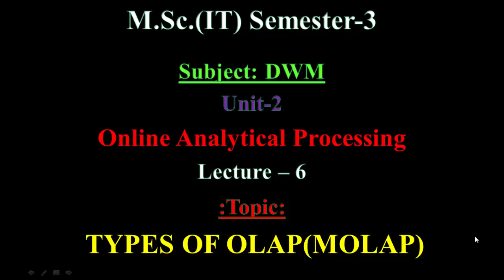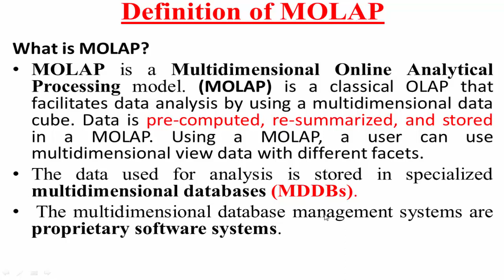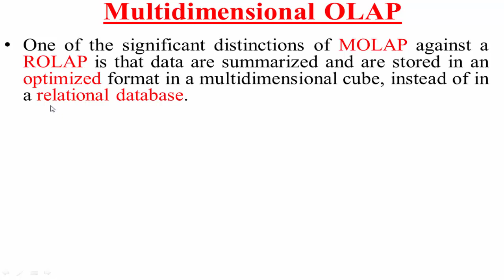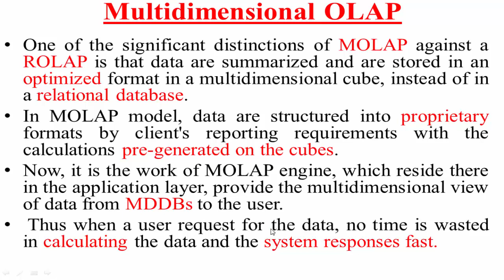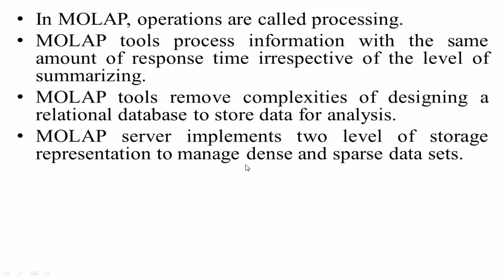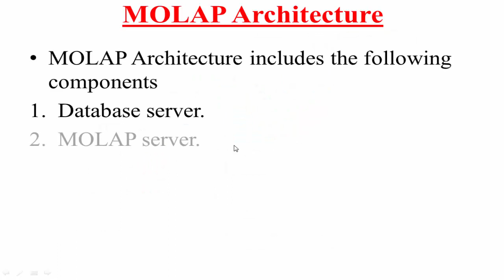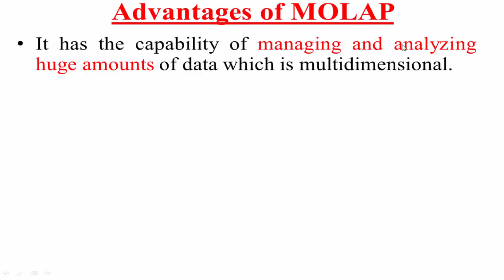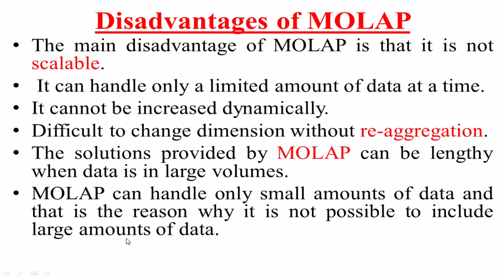Type of OLAP Server in DWDM || MOLAP(Multidimensional OLAP) – Advantages and Disadvantages.|| Lec-6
In this video you can learn about different types of OLAP Server in DWDM and MOLAP(Multidimensional OLAP) – Advantages and Disadvantages in detail.

Dear students if you want to watch my previous video lecture based on various topics of our computer field or different subject kindly check description section and follow the given links

OLAP vs OLTP || Online Transaction Processing vs Online Analytical Processing || Lecture – 4